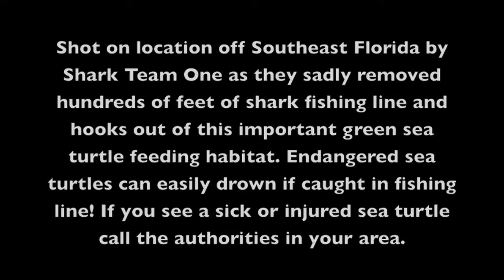World Sea Turtle Day © Shark Team One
World Sea Turtle Day - A Word About How to Help Save Endangered Sea Turtles
Shot on location off Southeast Florida by Shark Team One as they sadly removed hundreds of feet of shark fishing line and hooks out of this important green sea turtle feeding habitat. Endangered sea turtles can easily drown if caught in fishing line! If you see a sick or injured sea turtle call the authorities in your area. Think about ocean conservation every day!

Check out Shark Team One's website to learn more about shark and ocean conservation programs, events, seminars and expeditions